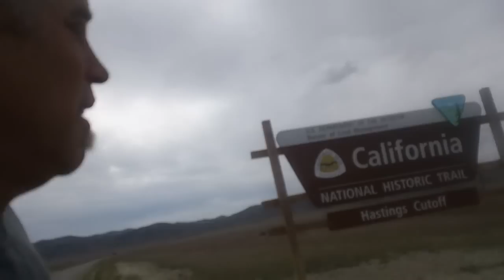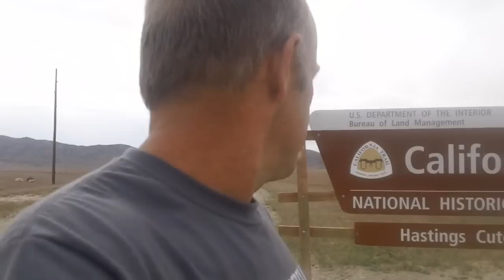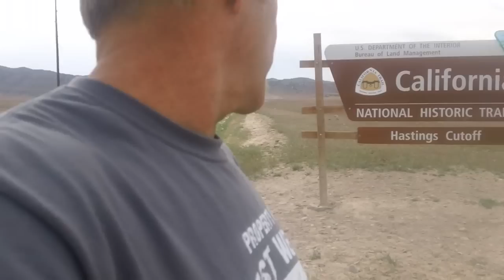Fukushima Breaking NEWS; I GOT THE CATTLE OUT OF the nuclear waste site, kevin d. blanch, 5/25/14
As the so called elites, EAT THERE OWN;;;;
The SAXON/BLANCH VIDEO TAPE IS a historical find and if Saxon and I would have not found it and reported it, it would have NOT BEEN SEEN AND branded in history for the historical artifact it, is, I believe it to the first time Atmospheric fission has been caught on video tape EVER in Human history, FUKTONIUM, keivn D. blanch 5/25/14